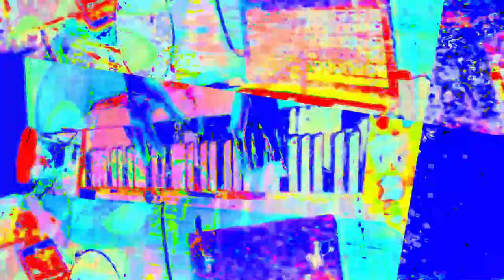[EPILEPSY WARNING] Movie 23 05 29 23h24m55s